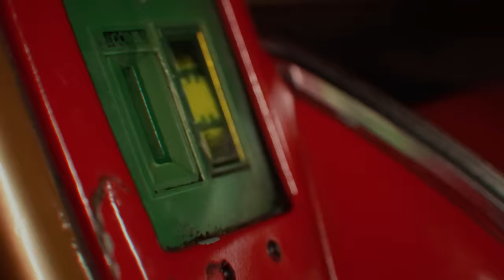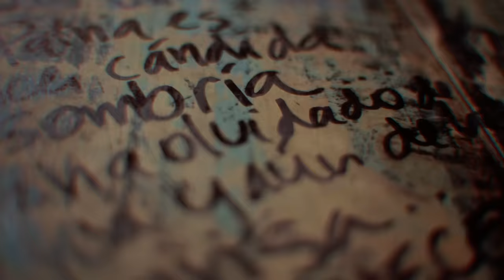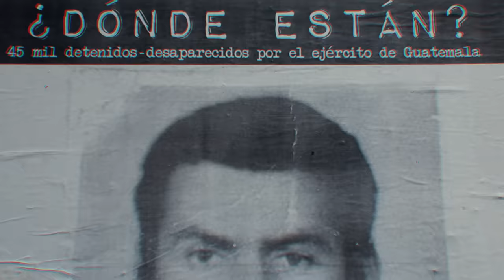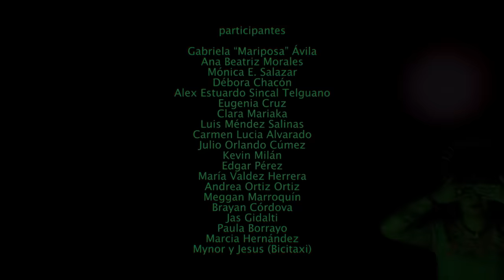Quisiera olvidarme de tu nombre - Rebeca Lane (video oficial)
Dirección
Ameno Córdova/Pepe Orozco

Producción
Joaquín ruano

Producción ejecutiva
Rebeca Lane

Guión
Ameno Córdova/Pepe Orozco

Fotografía
Pepe Orozco

Lester Mead

Edición
Pepe Orozco

Josué Garcia

Javier Herrera
Clara Vargas

Fotografía fija
Fernanda Alvarado

Agradecimientos
Cerveza Güin
Pinturas Sega
Mario García
Loco González
Sebastián Porras
Julia Forno
Zulma Forno
Lashmi Córdova
Josué Lemus
Rio Perla
Shai Wa
Cien Puertas. Stef Arreaga, Mayra Jiménez, Carlo Arreaga

Participantes

Gabriela “Mariposa” Ávila
Débora Chacón
Alex Estuardo Sincal Telguano
Eugenia Cruz
Clara Mariaka
Luis Méndez Salinas
Carmen Lucia Alvarado
Julio Orlando Cúmez
Kevin Milán
Edgar Pérez
María Valdez Herrera
Andrea Ortiz Ortiz
Meggan Marroquín
Brayan Córdova
Jas Gidalti
Paula Borrayo
Marcia Hernández
Ana Beatriz Morales
Mónica E. Salazar
Mynor y Jesus Bicitaxi

Corazón de Crochet
Agatita Tejedora

Corona
Chin Chan Arévalo
“Quisera olvidarme de tu nombre”
Letra y voz: Rebeca Lane
Producción musical: Ramiro Jota
Producción adicional: basico3
Voces adicionales: Isabel Alarcón
Mezcla y masterización: Reinhold Sagastume

Cine Concepción
Zanate Mojado Films
Ladilla Films (nos pica por producir)